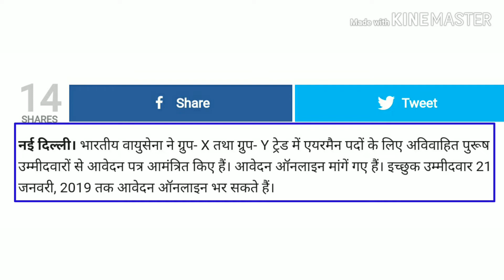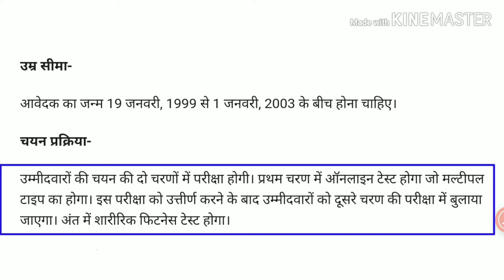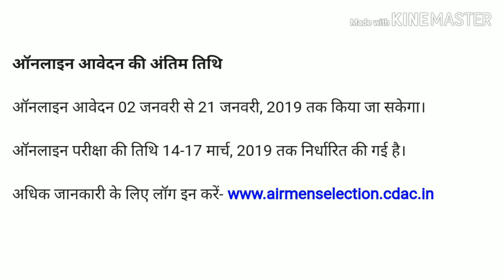भारतीय वायु सेना में बनाये आपना करियर | आख़िरी तारीख 21 जनवरी 2019